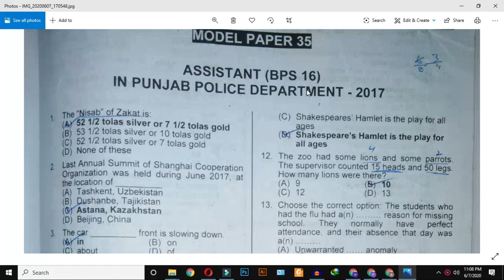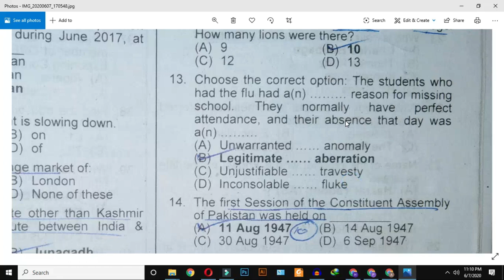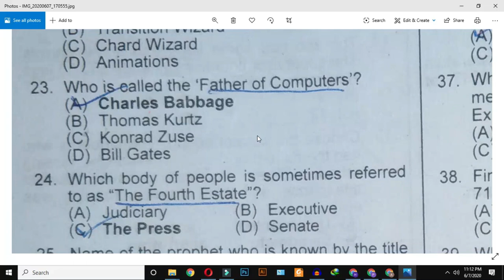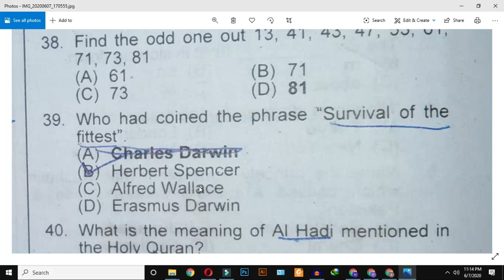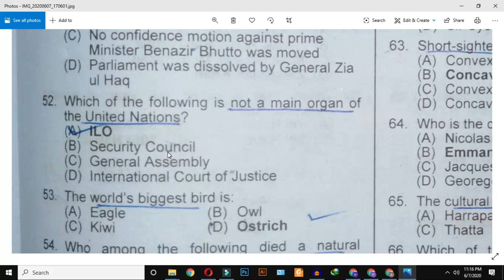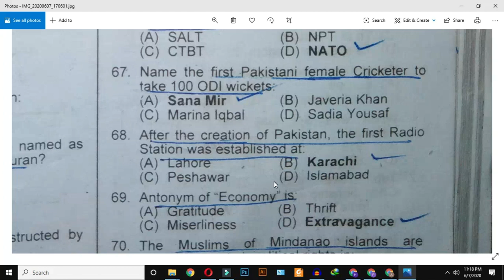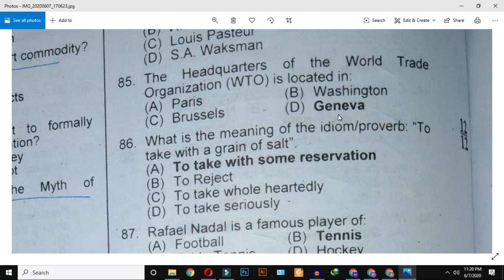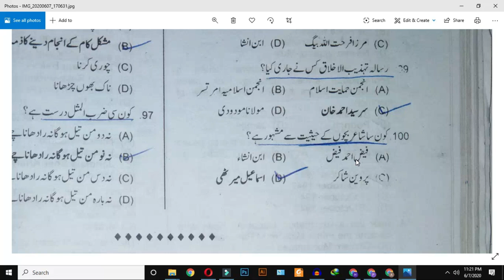PPSC Past Paper 27 Solved With Corrections PMS | CSS | FPSC | 2020 Earth Of Knowledge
About Myself:
About This Video:
We have Discussed in This video about  PPSC Past Paper 27 Solved With Corrections PMS | PPSC | CSS | FPSC | 2020  Earth Of Knowledge

INSTGRAM:  ZEESHAN_ALI_SHANIII

1. We will discuss in this channel  Pak Studies also
2. We will discuss in this channel  General Knowledge Quiz also
3. We will discuss in this channel  English also
4. We will discuss in this channel  Computer related also
5. We will discuss in this channel  IQ/Mathematics also
6. We will discuss in this channel  General Science also
7. We will discuss in this channel  Islamiat Quiz also

PPSC Preparations
FPSC tests
FPSC Jobs
PPSC Principal
PPSC Headmasters/Headmistress
PPSC tests
PPSC Preparations